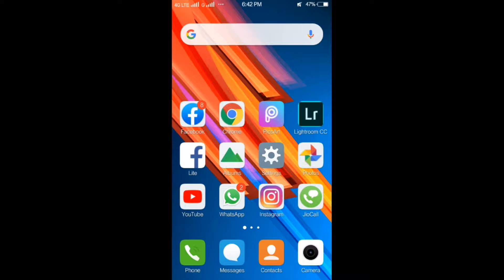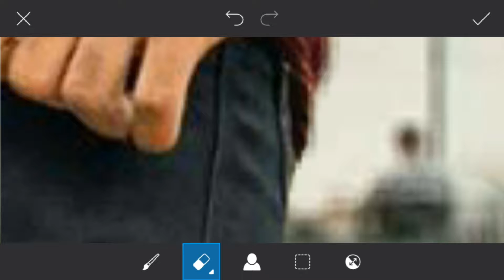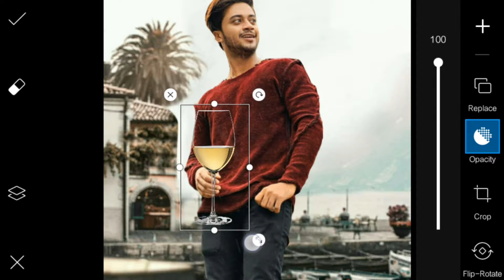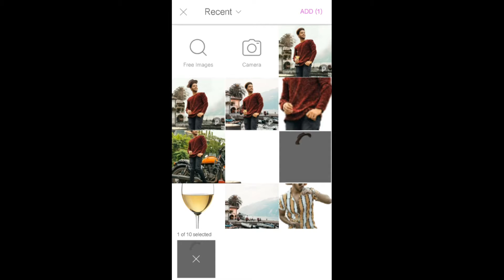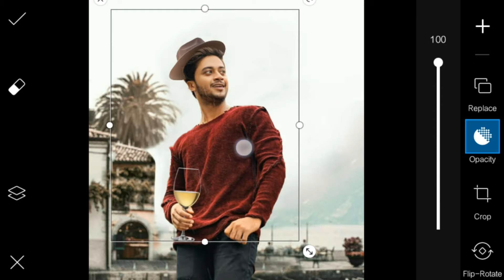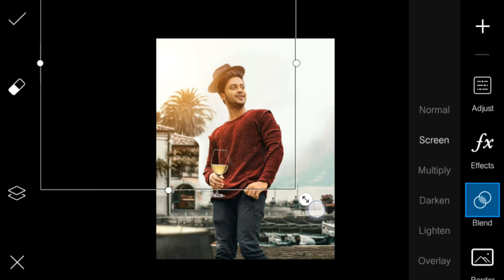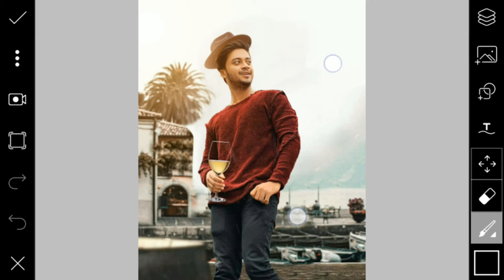Vijay Mahar New Drink Concept Photo Editing In Picsart | Pijush Editing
Vijay mahar all New editing tutorial 🔥